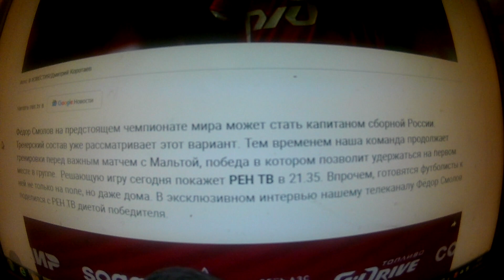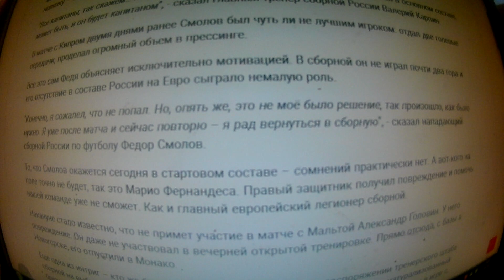Смолов поделился диетой победителя перед матчем с Мальтой